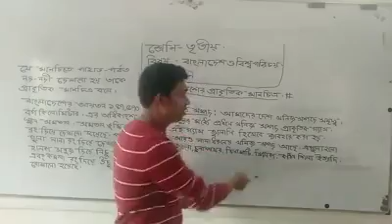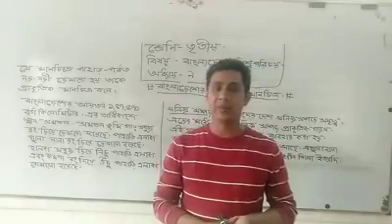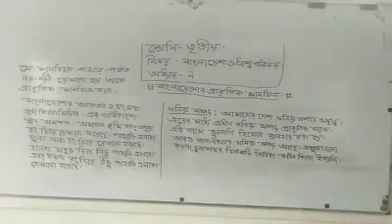Class 3(বাংলাদেশ ও বিশ্বপরিচয়)